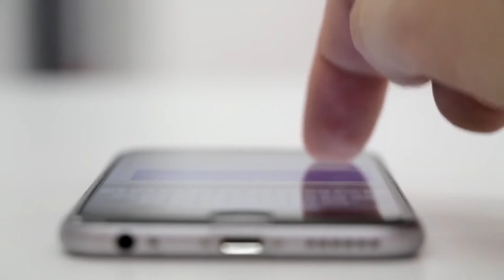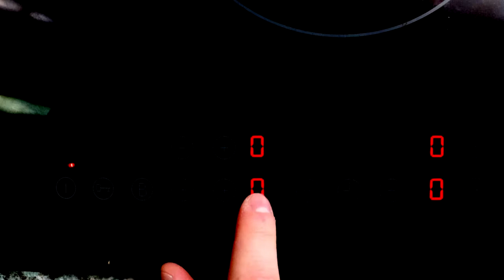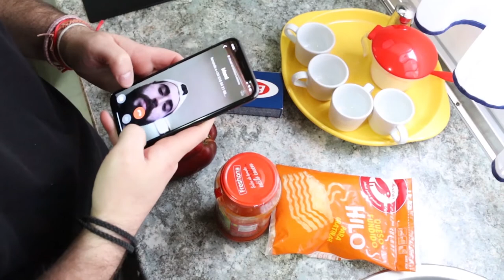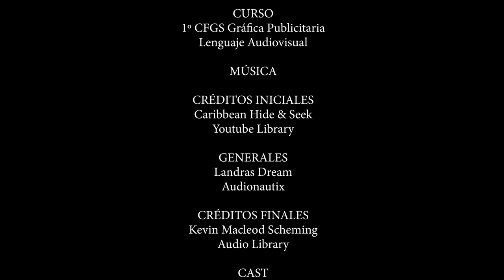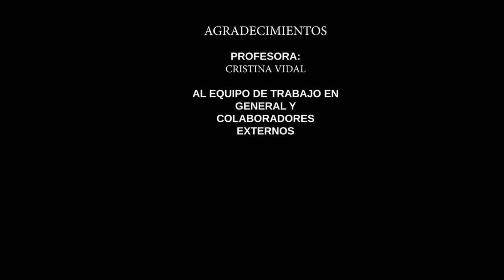La Receta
1º Premio al mejor Corto de Comedia en la 8ª Edición del festival educativo de cine, CINEDFEST.
Guión: David García Gómez
Edición: Silvia Álvarez Reyes
Créditos: Yorgelis Caponio Flores
Estudiantes del Ciclo Formativo de Grado Superior de  1º de Gráfica Publicitaria.
Curso 2020/2021